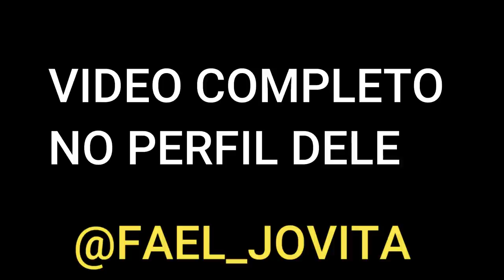OS VIZINHOS JOGOU AREIA NA RUA E ELE CAIU COM A XRE 😭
MEU INSTAGRAM👉🏻 @PAULINHO.MILGRAU